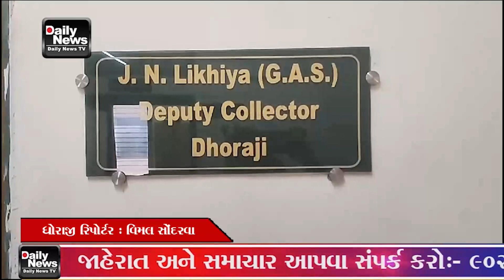16 01 24 ધોરાજી તાલુકા ના જમનાવડ ગામ ની અનુસૂચિત જાતિ ની યુવતી ની થયેલ છેડતી નો મામલો